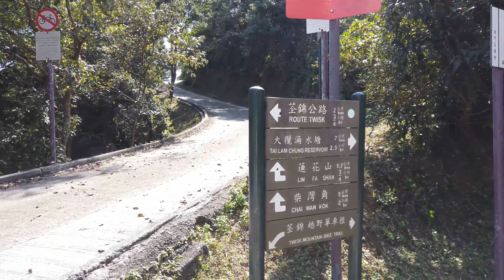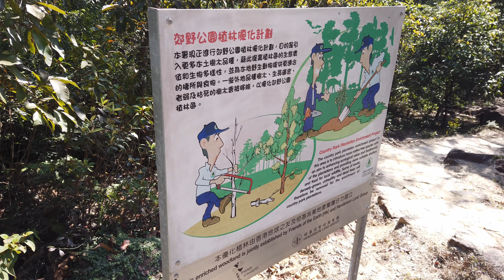Walk Hong Kong : Lin Fa Shan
This Walk Hong Kong video features: Route Twisk; Tsuen Wan; Shek Kong; New Territories; MacLehose Trail; Tai Lam Country Park; Tai Lam Cheung; Lin Fa Shan; Yuen Tsuen Ancient Trail; tungsten mining; Tsuen King Circuit.

This walk starts at Route Twisk, the connecting Road between Tsuen Wan and Shek Kong in Hong Kong's New Territories. The route initially follows Section 9 of the Maclehose Trail. Near the entrance to this stage is a plaque commemorating the opening of the MacLehose Trail in October 1979. The walking route follows the Tai Lam Country Park service road passing various viewpoints to both rides of the ridge, to Pat Heung to the north and Kowloon to the south. The road forks after a few kilometres and the route takes the left option towards Lin Fa Shan (the right option continues the MacLehose Trail towards Tai Lam Chung). On arrival at Lin Fa Shan, a now abandoned village area, the remains of the old public school remain along with outbuilding and a unique concrete playground slide. After time spent at the school, the path joins the Yuen Tsuen Ancient Trail leading towards Tsuen Wan. Along the way there are magnificent views of the Hong Kong city skyline from Quarry Bay in the east to the airport and beyond in the west. The trail is well formed having received recent maintenance and eventually it arrives at Tsuen King Circuit, a road connecting several housing estates, and the urban area of Tsuen Wan.

The Lin Fa Shan area is known for its past as a (wolfram) tungsten mining site. There are numerous mines, excavations and open shafts in the area where tungsten was mined up until 1957 when the main mine closed. There would have been a significant settlement in the area to support the mining and it is said that at one time up to 5,000 people were resident in the area, of course not just miners but hawkers and food vendors etc.

Details of the start/finish coordinates, route map and dynamic tracking are included at the end of this video.

Take a look at these videos featuring walks to various Hong Kong locations, including some unique gems:
And many more via links in the videos!

Our videos are created to put you in your hiking boots and come along for the walk – just as if you were there! At the conclusion of each video there’s a map, start/finish coordinates and dynamic tracking visuals.

Check out our nine stage series of walks circumnavigating Kowloon and the New Territories starting from the Star Ferry in Tsim Sha Tsui and walking in stages via Tuen Mun, Yuen Long, Fanling, Ma On Shan, Sai Kung, Tsuen Kwan O and back to the Star Ferry.